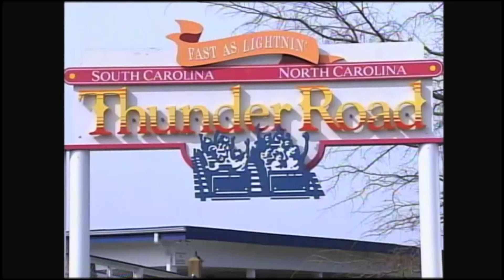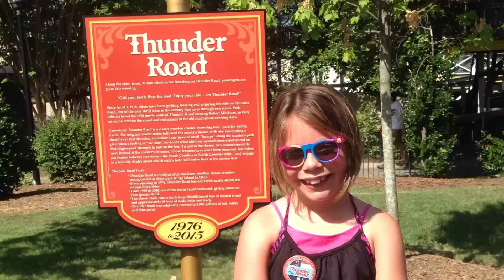ThanksThunderRoad - Tribute Video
Join Carowinds as we say Thanks Thunder Road with this fan tribute video.

Thunder Road gave its final race on Sunday, July 26 after 39 iconic years. To celebrate this classic wooden coaster, we asked fans to submit their favorite pictures, which are featured in the second-half of the video. Thank you to all the fans who submitted photos.

To learn more about this social media promotion, please visit this

Historic video footage courtesy of WSOC-TV. We couldn't thank you enough for your contribution.

Part One: The Ballad of Thunder Road by Robert Mitchum from the featured film Thunder Road. The Thunder Road roller coaster is based off this 1957 movie.

Part Two: This is a cover of Bruce Springsteen's song Thunder Road courtesy of Karaoke Diamonds.

Winners of the ThanksThunderRoad promotion are as follows

Last Ride: The Adam and Wynter Jones Family

Branded Commemorative Plagues: Wendy Weatherington and Jimmy Gamerts and family

Two tickets to Carowinds: Abigail Chase and Graham Glover